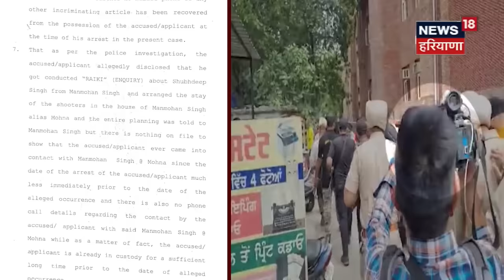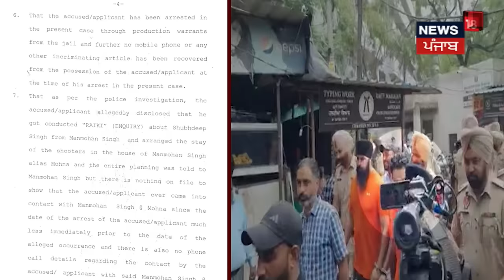Moosewala ਕੇਸ 'ਚ ਲਾਰੈਂਸ ਨੇ ਖੁਦ ਨੂੰ ਦੱਸਿਆ ਬੇਕਸੂਰ | Gangster Lawrence Bishnoi | Sidhu Moosewala | N18V